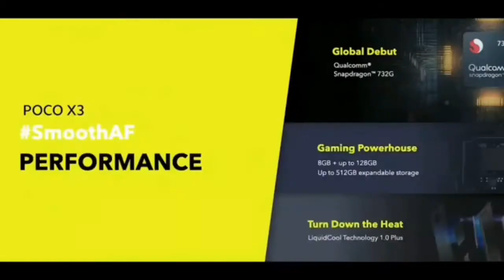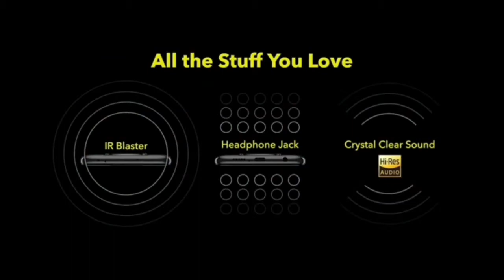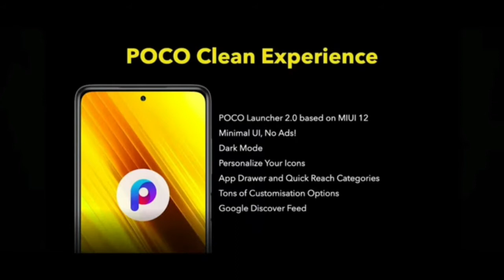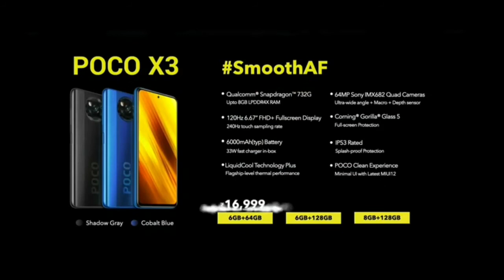Poco X3 The Shady Truth!!!Rebranding Is Over🤔🤔🤔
Swagat hai Dosto aapka is naye video me aaj me aapko batane wala hu Poco X3 Ke Bare Me.isme 6.67" ka 120Hz ka FullHD+ IPS Display hai SIngle Punch Hole Camera ke saath mein, Poco X3 mein Snapdragon 732G Processor hai 6GB/8GB RAM aur 64GB/128GB Storage ke saath mein. Poco X3 Quad Camera ke saath aata hai jaha hai 64MP Primary Camera + 13MP Ultrawide + 2MP macro aur 2MP Depth Camera, saath mein hai 20MP ka Selfie Camera, Poco X3 mein 6000mAh ki battery hai 33W Fast charging ke saath mein.